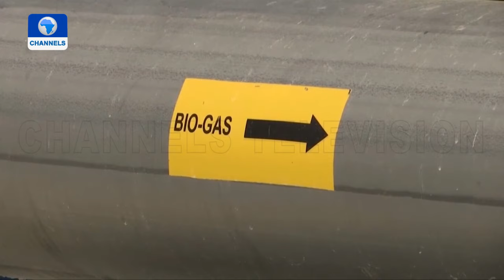Reflect Nature’s ‘True Value’ In Economic Policies And Decisions - UN Chief | EarthFile